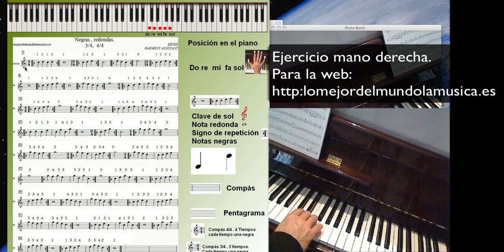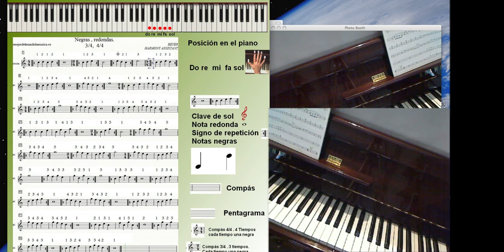Ejercicio mano derecha. Para la web.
Trabajos para mi web Ejercicio mano derecha. 5 notas do,re,mi,fa,sol